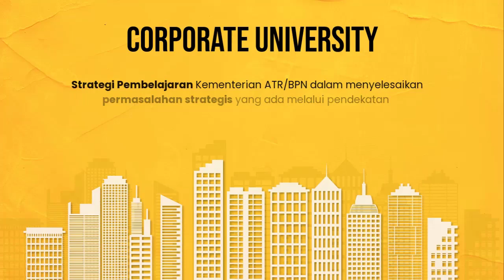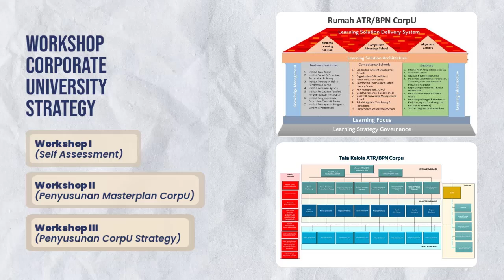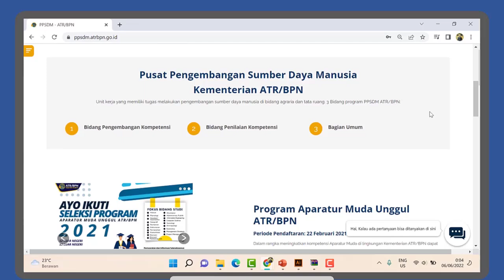Video Dokumentasi ATR/BPN Corpu